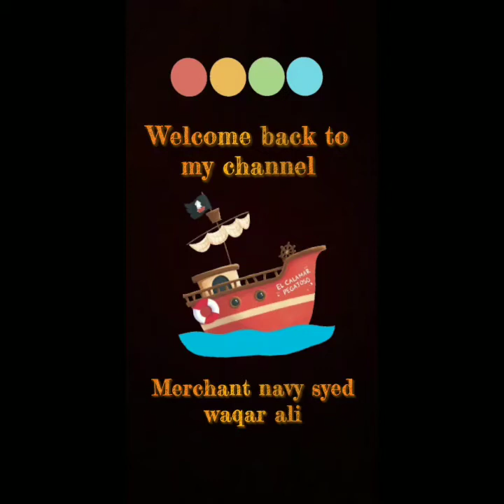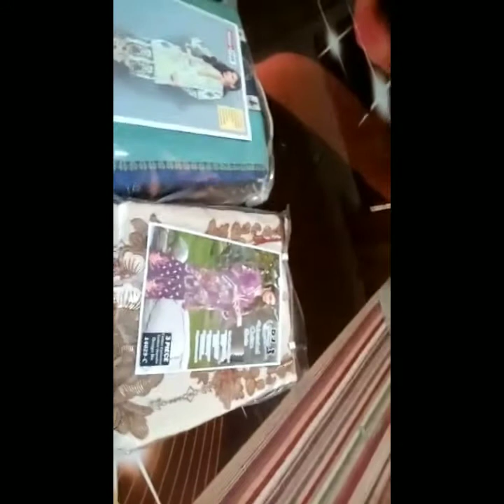Cooking At Home Town - Seaman Wife - Kabab Paratha - She is Going Out For Work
In this video you will see Seaman Wife cooking puri kabab for kids. Nabiha got sick and I went to salon and also went to tailor for getting my clothes stitched.

follow me on instagaram @seamanwaqar